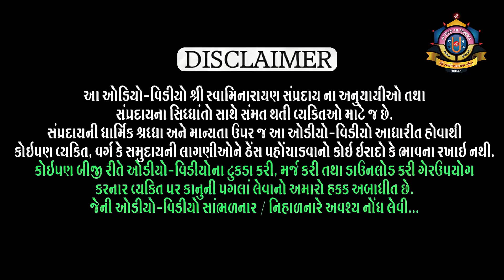Purushottam Charitra Hindi l Part 74 l Shreejivallabh Swami l Loyadham પુરુષોત્તમ ચરિત્ર ભાગ ૭૪